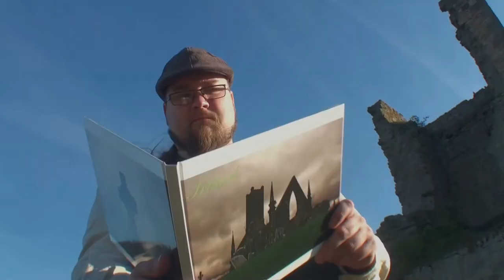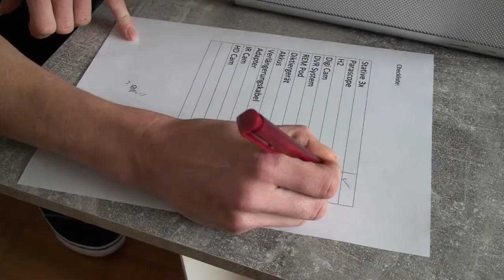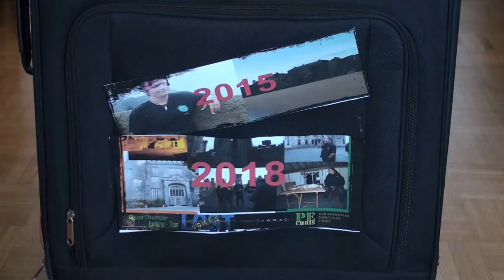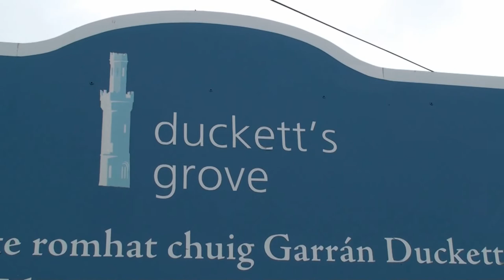Trailer Gemeinschaftsprojekt 2021 (Irland)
Bereits zum 3ten mal führt der Weg nach Irland. Nach langer intensiver Vorbereitung fliegen wir, das Ghosthunter - Explorer - Team, Ghosthunterteam Bavaria, PE Chris und GH Kollege Erik wieder auf die "Grüne Insel" und dürfen wieder 3 Location näher untersuchen.